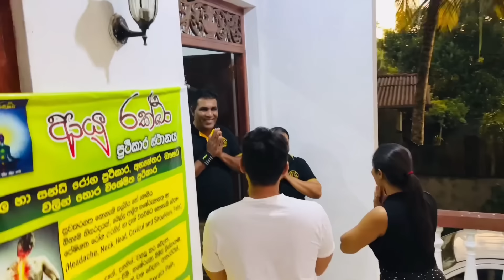අවුරුදු ගානක කොන්දේ අමාරුව පැයෙන් හොඳ කරපු හැටි😱-Sangeeth Dini Vlogs